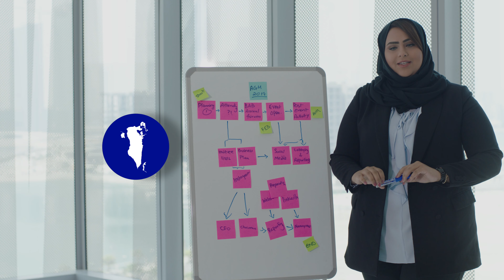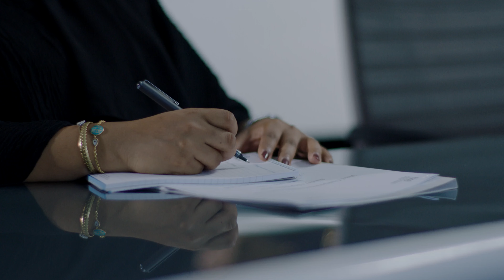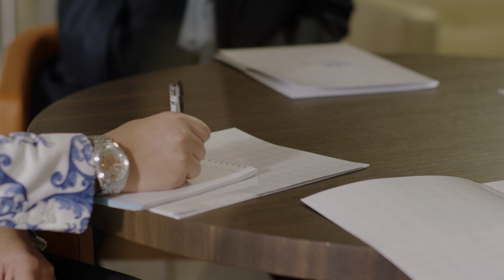BAB Commercial Video